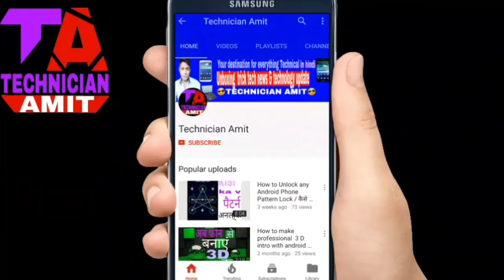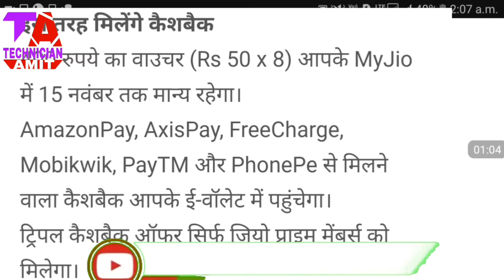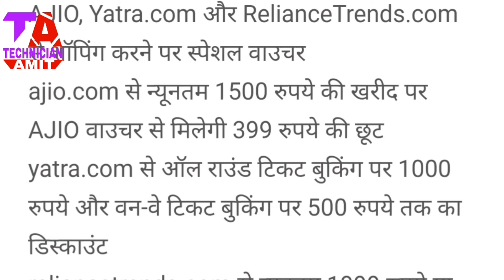jio cashback offer ll जिओ रिलायंस जिओ jio cashback offer ll jio cashback offer hindi ll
हाय दोस्तों इस वीडियो में आपको बताऊंगा कि जियो का नया ऑफर लेकर आया जो 10 नवंबर से लेकर 25 नवंबर तक रहेगा इस वीडियो को शुरू से अंत तक देखते रहिए उसको फूल देखेगा जिससे आप पूरा प्रोसेस समझ पाए

Reliance Jio is offering cashbacks up to Rs 2,599 under its triple cashback offer on recharge of Rs 399 or above. The offer will be available for all Jio Prime subscribers starting November 10 and will last till November 25
Jio's triple cashback offer includes one cashback worth Rs 400 in eight instalments of Rs 50 which can later be used to in future recharge. Reliance Jio has also tied up several e-wallets to hand out instant cashbacks amounting to Rs 300. Users paying for the recharge using Paytm, MobiKwik, Amazon Pay, Axis Pay, PhonePe or Freecharge will have certain amount out of the Rs 300 credited to their mobile wallet, depending on which one they use. The rest of the amount will be send to user's e-wallet over a period of time.
Rest of the cashbacks will be given in form of shopping vouchers for e-commerce platforms, worth Rs 1,899 in total. These vouchers will be applicable for Ajio.com, Reliancetrends.com and Yatra.com. Transactions worth Rs 1,500 will have discounts worth Rs 399 discount, where Rs 500 instant discount on buying goods worth more than Rs 1,999 from Reliancetrend.com. Booking round trip domestic flight tickets from Yatra, users can get Rs 1000, and Rs 500 off on booking one-way ticket.

New Jio users will get Rs 300, Rs 100, Rs 99, Rs 75, Rs 50 and Rs 50 on paying through MobiKwik, Axis Pay, Amamzon Pay, PhonePe, Paytm, and FreeCharge respectively. Exisiting uses will be paid instant cashbacks of Rs 149, 35, Rs 20, Rs 15 and Rs 0 for these wallets respectively

 jio,
 jio cashback offer,
 jio offer, Reliance Jio,
triple cash back offer,
जियो,
रिलायंस जियो
रिलायंस जिओ लेटेस्ट न्यूज़
jio cashback voucher
jio cashback voucher use
jio recharge

jio cashback offer october 2017
jio cashback offer hindi